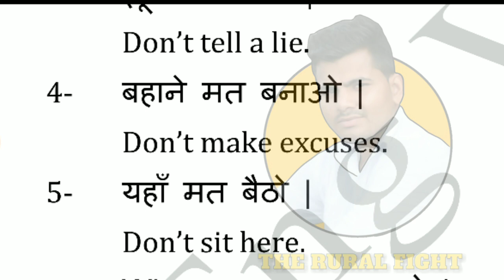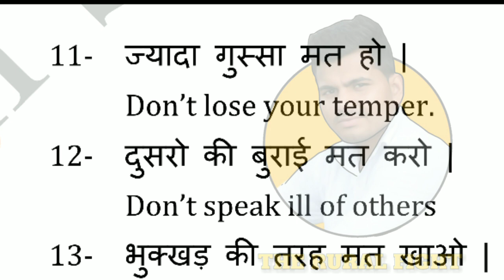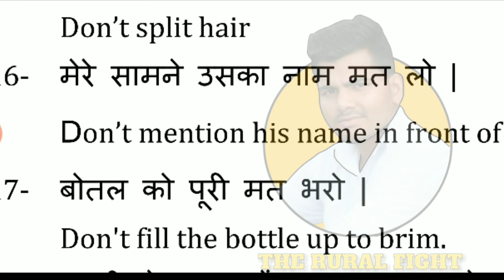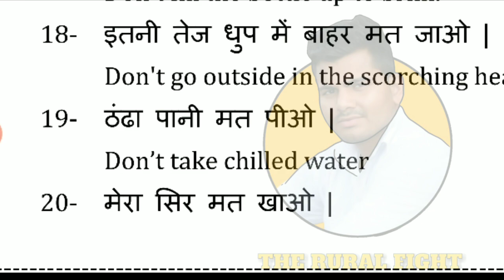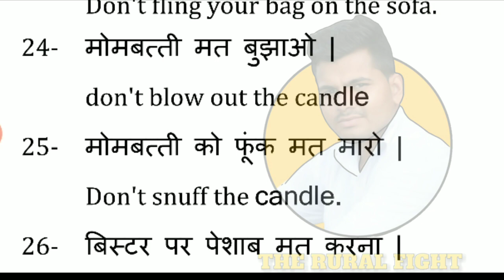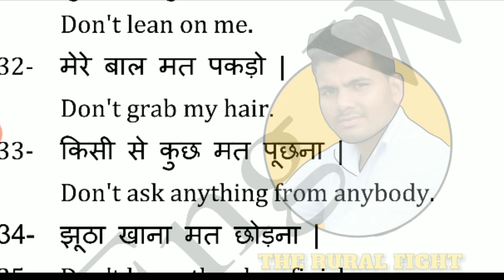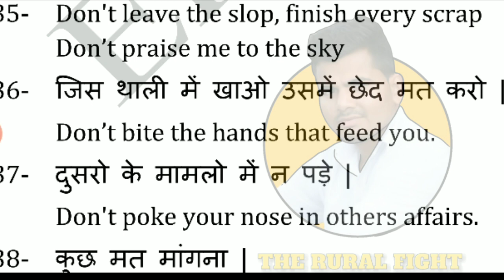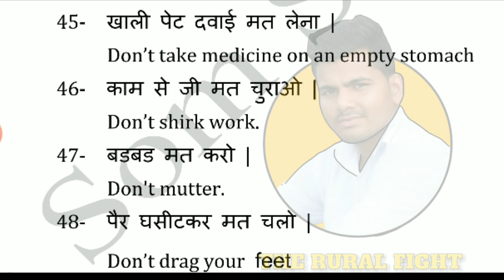Day-6 Daily बोले जाने वाले 50 sentences ||SomDahiya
Spoken english new video